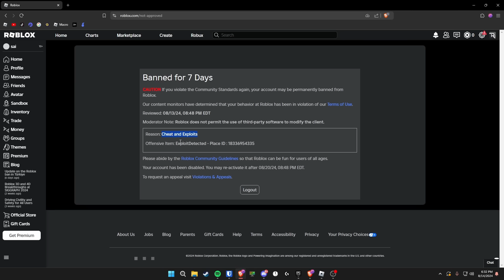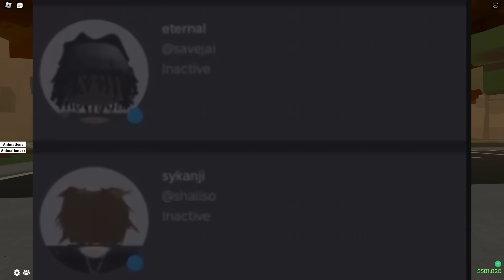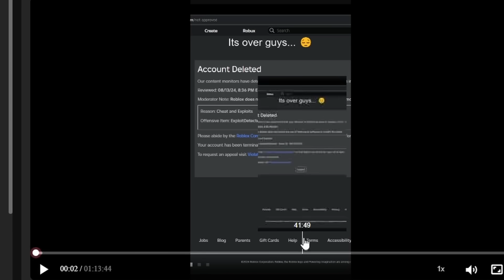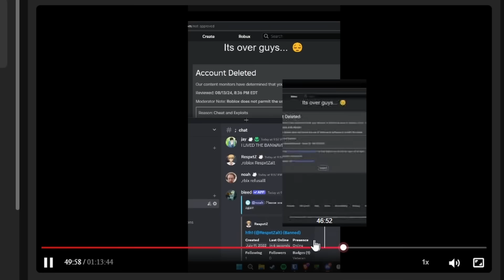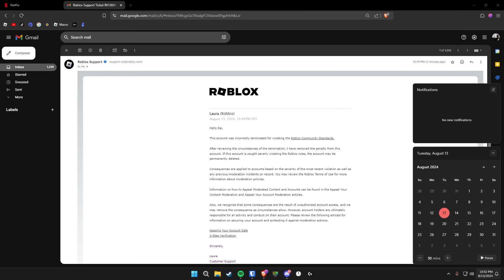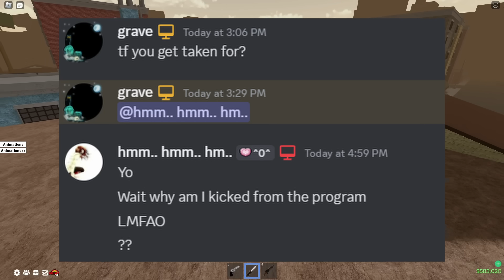How I Fooled The Entire Dahood Community Into Thinking I Was Banned... (The Truth)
Socials.

Settings/Setup.
800 DPI
0.045 Sensitivity
1920 x 1080 Resolution

Da Hood.

Ignore Tags.